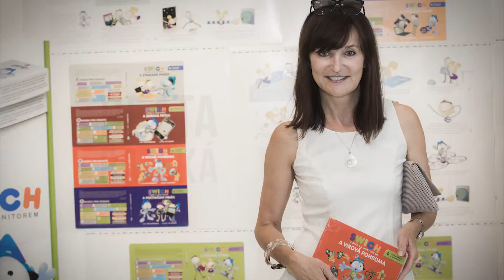Beata Rajská o edukačních knížkách pro děti "Swich z říše za monitorem"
Série dobrodružných a edukačních knížek pro děti "Swich z říše za monitorem", spisovatelka Lidija Zavoralova. Pro malé nadšence, kteří právě objevují svět elektronických médií, přichází Swich [swič]. Mladý hrdina z Říše za monitorem. V osmi knížkách děti naučí, jak se vyhnout nástrahám a nebezpečím, se kterými se na internetu a i v celé říši za monitorem mohou setkat. Swichovi příběhy jsou plné poučení, ale i legrace. Poznejte Swiche i vy a stane se pro vaši rodinu a především děti, neocenitelným průvodcem světa "Říše za monitorem".